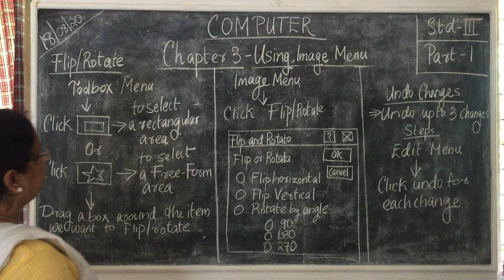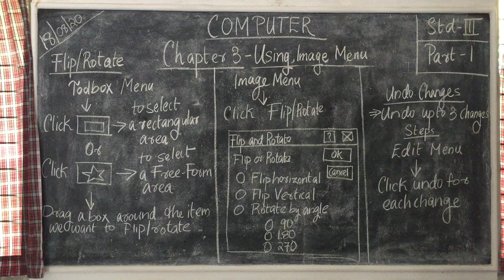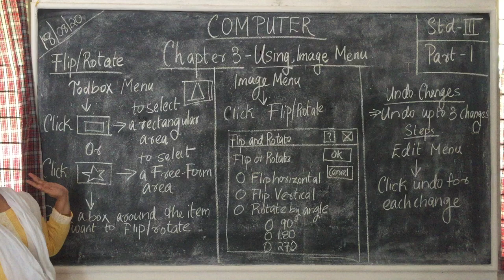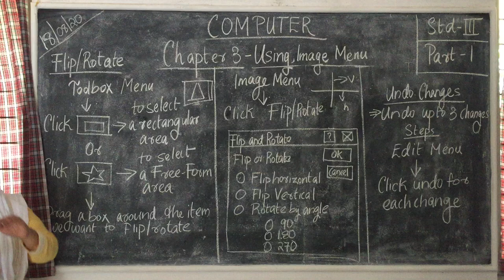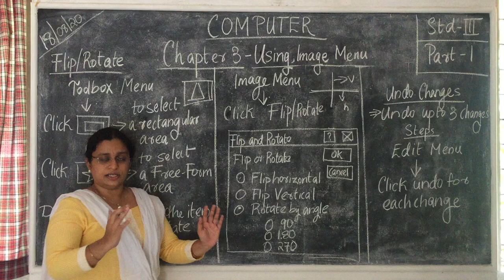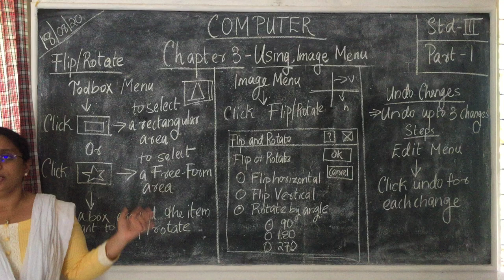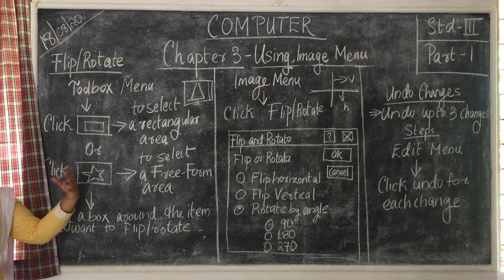Class 3 Computer Using Image Menu Part 1